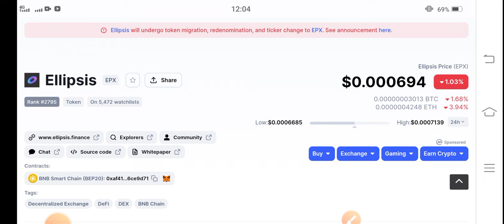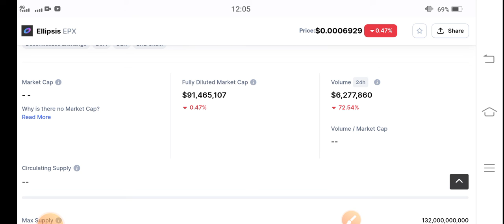Ellipsis Must watch News || Ellipsis Price Prediction || EPX Coin Today Update